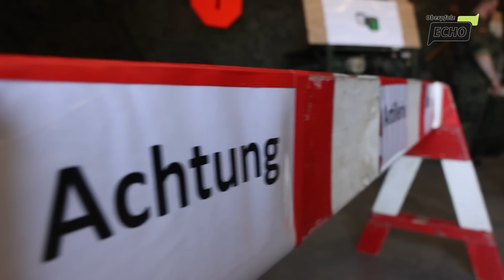Tag der offenen Tür beim Artilleriebataillon 131 in der Major-Radloff-Kaserne in Weiden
Tag der offenen Tür bei der Bundeswehr in Weiden: Beim Artilleriebataillon 131 war ein spannendes Programm geboten. Die Besucher bestaunten die gigantischen Panzer und Artilleriegeschütze, konnten zusehen, wie ein Auto von einem Panzer überrollt wird und viel über die modernen Waffensysteme, Drohnen, Aufklärungstechnik sowie das Leben der Soldaten lernen. Die Highlights waren aber gewiss der Panzercrash, die dynamische Waffenschau und der Rundgang beim Leben im Felde.

▬ Über uns ▬▬▬▬▬▬▬▬▬▬▬▬

▬ Social Media ▬▬▬▬▬▬▬▬▬▬▬▬▬▬▬